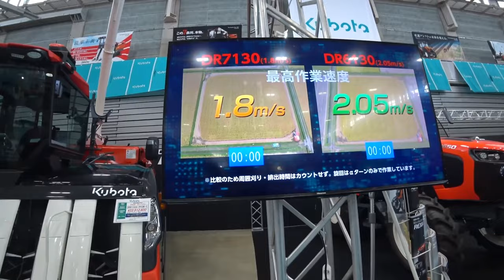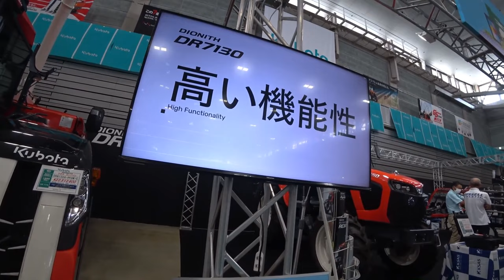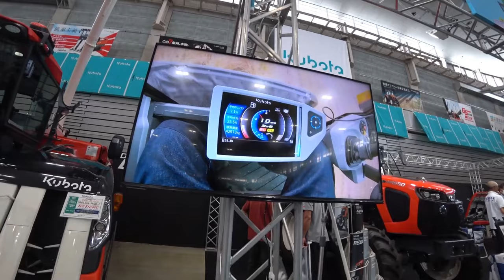【特集】展示会スペシャル 最強DRシリーズ、6条と7条刈りの違いは【農機具】【稲刈り】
4Kで見たい方はタイトルを検索してくださいね。【特集】展示会スペシャル　最強DRシリーズ、6条と7条刈りの違いは【農機具】【稲刈り】11クボタコンバイン最強DRシリーズ、6条と7条刈りの違いは？12クボタトラクターに2mハロードッキング代かき中、ジャンボタニシ対策は？13クボタER4704条刈りコンバインで四隅刈り、一周開始前往復する！14四隅仕上げ2周目レクチャー、田植えをキレイに植える方法給油も！